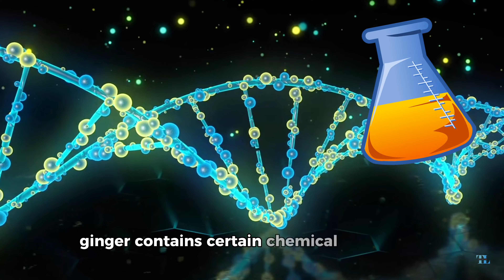What Happens to Your Body When You Eat Ginger Daily!!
Ginger, a flowering root native to Asia, is a staple in many kitchens and has been used as a spice in meals, beverages, and desserts. Its therapeutic properties have been proven to improve health worldwide. Consuming ginger regularly can lead to weight loss, as it contains substances called shogaols and gingerols, which help lower cholesterol levels and catalyze metabolism. Consuming ginger water in the morning, adding crushed ginger root to meals, or consuming it raw can help with weight loss. However, it is essential to combine ginger with a healthy diet and sufficient exercise to maximize its benefits.

Ginger is a natural remedy that can help fight germs, reduce nausea, and improve indigestion. It contains chemical compounds that help the body fight against bacteria like E. coli and Shigella, as well as viruses like respiratory syncytial virus. Ginger may also help reduce nausea caused by chemotherapy and pregnancy-related nausea. It also accelerates the digestion of meals, improving the flow of food leaving the stomach even in people without indigestion. Experts recommend consuming 3 to 4 grams of ginger daily, as more than 6 grams can lead to digestive problems like reflux, heartburn, and diarrhea.